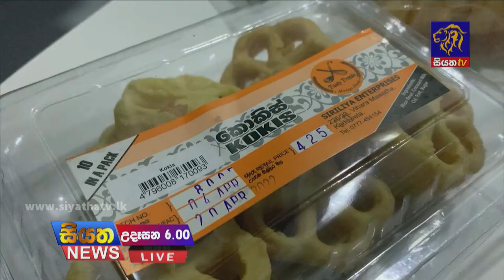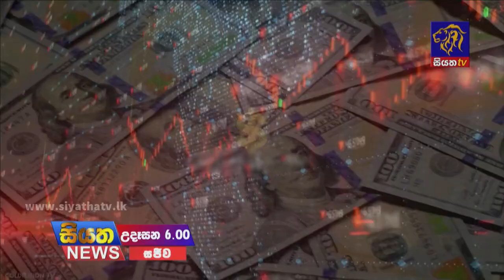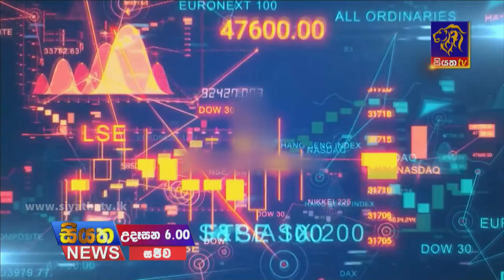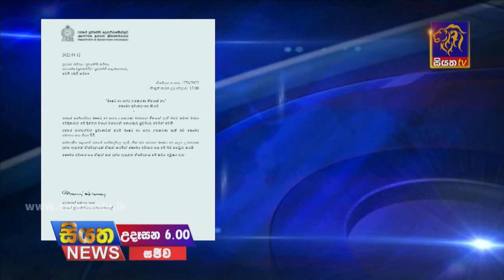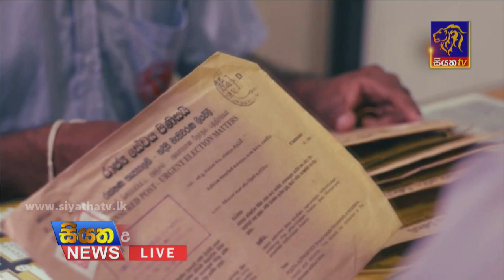Siyatha News | 06.00 AM | 13 - 04 - 2022